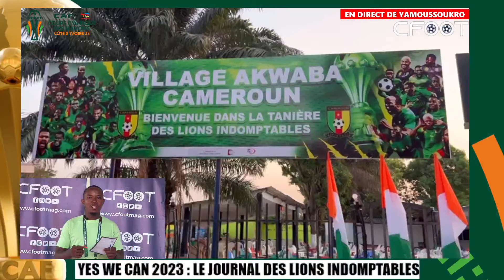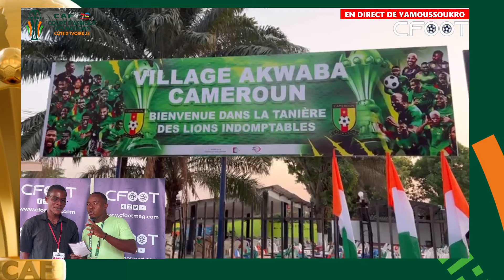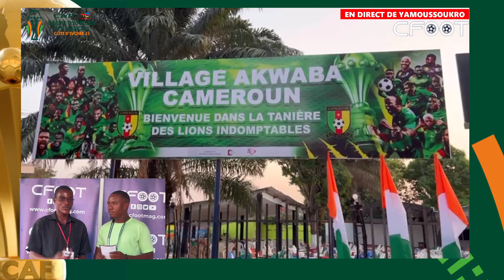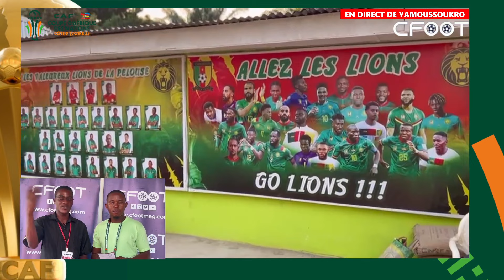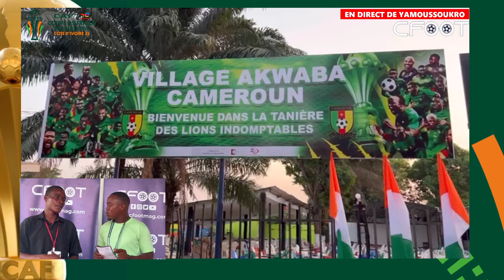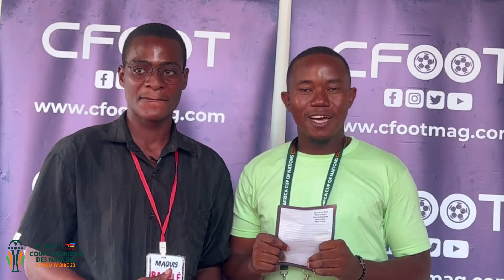YES WE CAN 2023 : LES DERNIÈRES INFORMATIONS DES LIONS INDOMPTABLES (ÉMISSION DU 12-01-2024)